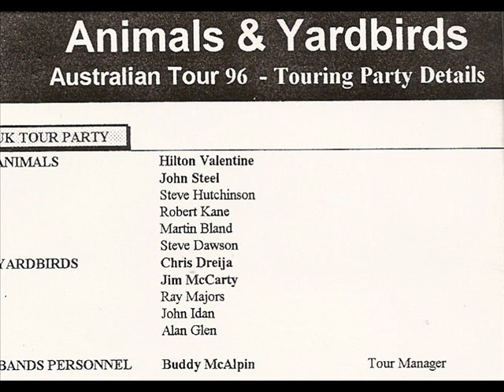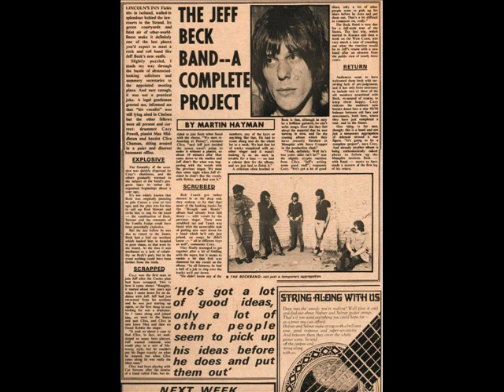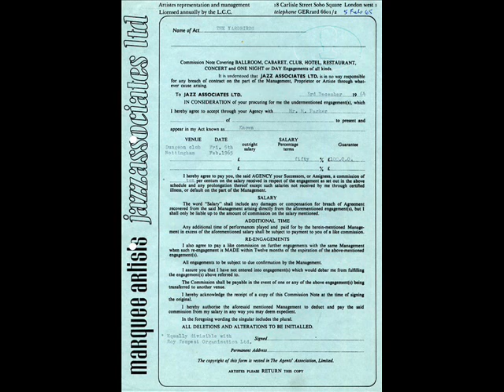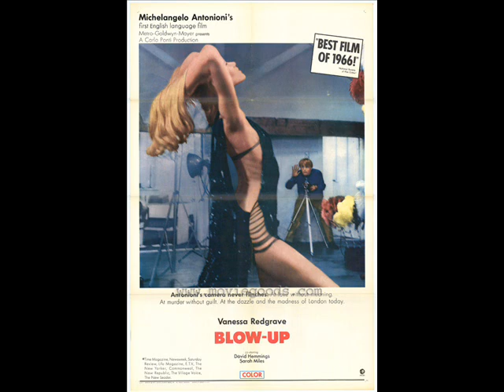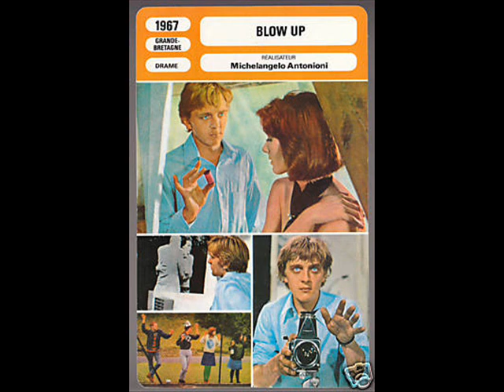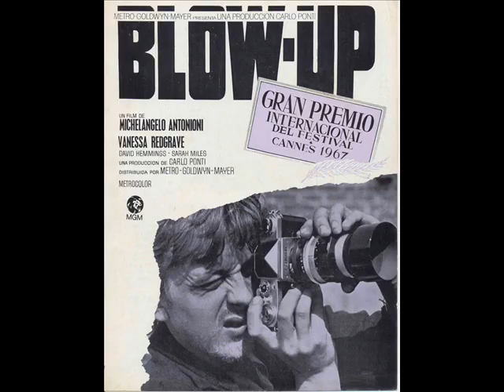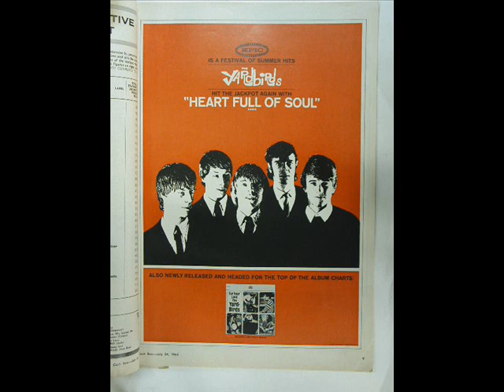THE YARDBIRDS, YOU STOLE MY LOVE, PART 2, 1966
part 2 of the you stole my love demos from late 1966.